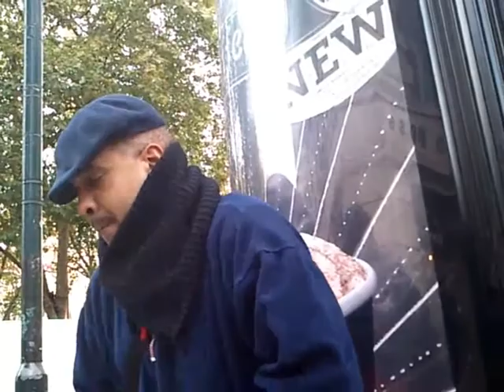Panjazz-Steel Drum Busking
Talented Steel Drum Musician on streets of London